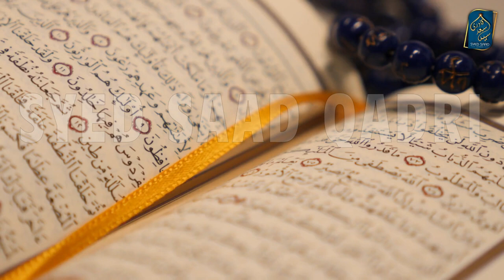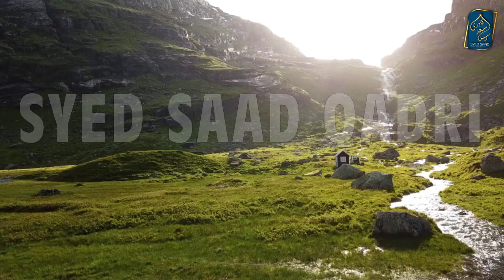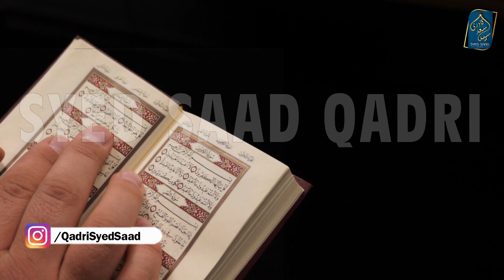Bimari aur Jannat | Sickness and Jannah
Bimari aur Jannat | Sick Person and Jannah